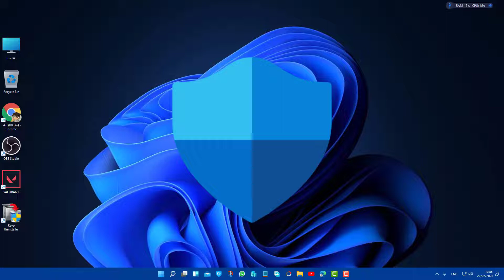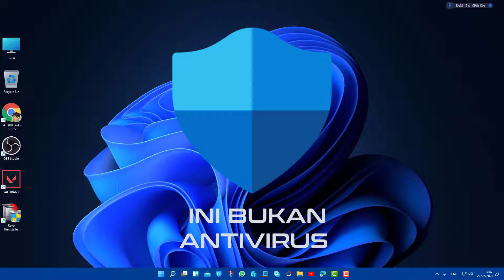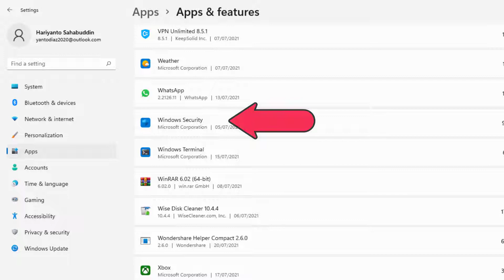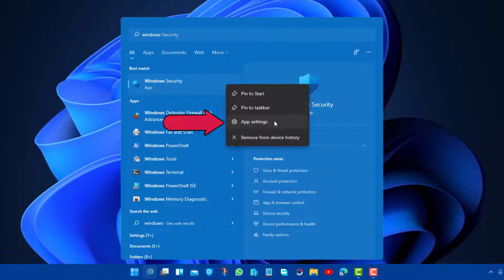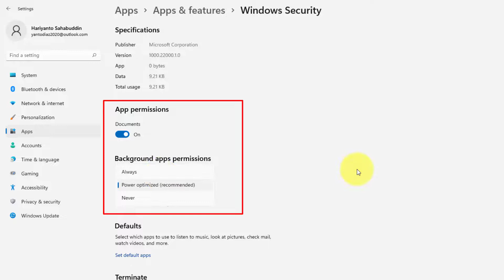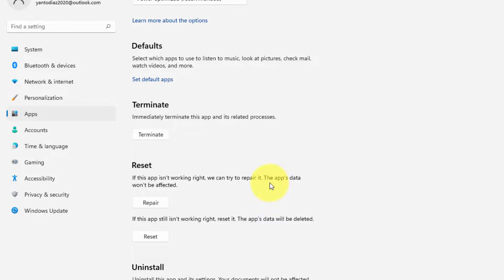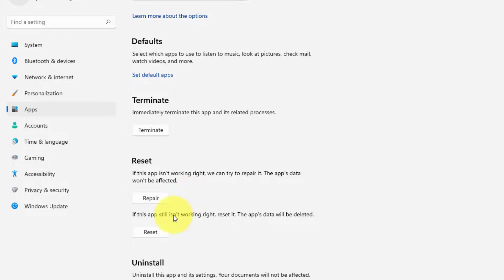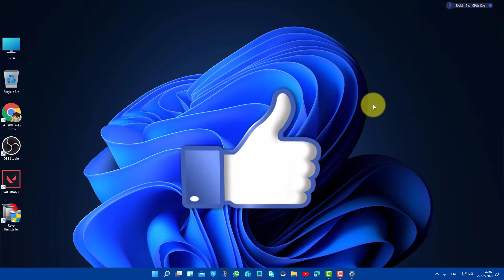Cara Perbaiki & Reset Windows Security di Windows 11 Jika Terjadi Error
Hari ini saya akan berikan satu video tutorial yang sangat penting untuk kalian ketahui yakni: Cara Perbaiki & Reset Windows Security di Windows 11 Jika Terjadi Error.

Jika kamu mengalami error atau masalah dengan windows defender kamu kamu sebaiknya perbaiki melalui Windows security agar virus tidak bisa memasuki windows 11 kamu.

Mau tahu car memperbaiki atau mereset windows security din windows 11, silakan tonton video ini sampai selesai.

caranya:
reset windows security
1. Windows setting
2. apps:
3. cari : Windows security
4. advanced options
5. bisa pilih: Repair atau Reset